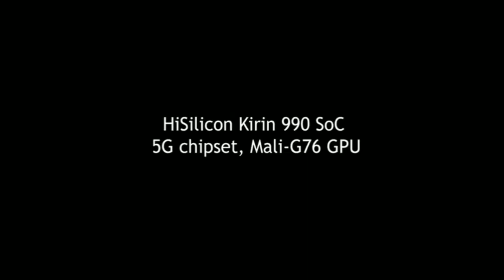HUAWEI P40 PRO 5G CONNECTIVITY QUICK REVIEW | HUAWEI P40 PRO 5G UNBOXING ?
Your Queries/-